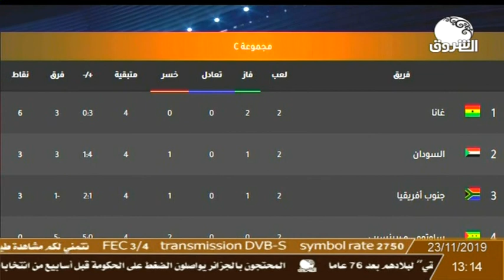زمن الرياضة | الحديث حول ديربي السودان اليوم وعدد من القضايا الرياضية مع كابتن خالد الزومة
تقديم : معتصم محمد الحسن
ـــــــــــــــــــــــــــــــــــــــــــــــــــــــــــــ

الشروق_ الفضائية
Ashorooq Tv
ـــــــــــــــــــــــــــــــــــــــــــــــــــــــــــــ